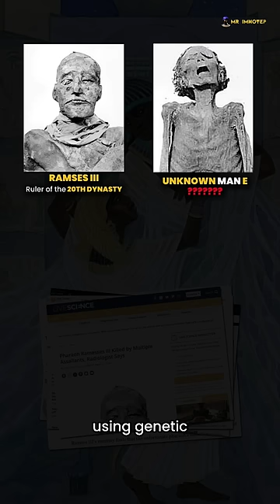Are Egyptologists Lying About Ancient Egypt?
Zahi knew a decade ago. But he kept denying it.
1. They had facial features similar to Black Africans (skulls/prognathism).
2. They had dark skin. He admitted it himself.
3. Many of them, as well as the pharaohs, were genetically similar to Black Africans (Haplogroup E).
4. They lived in Africa millennia ago.

The question now is, what else do they need to accept the fact that Black people built Kemet?
What makes people Black ?

To me, the most traditional answer is people's facial features and skin color. That is one of the concepts invented by the West to identify those with a lot of melanin in their skin, and those with tropical features (specific shape of skull).

It has no negative connotations, it is a fact. A bit like when ancient Greeks called Africans Ethiopians. It had no negative connotation. It was just a description of what these people they met looked like. We are all humans, but we don't all look the same. Acting as if these minor differences do not exist does more harm than good. We must accept, acknowledge and celebrate it. It's not an issue. When we act like it did not exist we can create more harm like in the case of representation. More and more people are understanding the importance of representation today, especially for people of African descent. Everything has been whitewashed and the African image has been destroyed. That's why we are rebranding it by bringing back the truth.

We are unable to see people's genetics. We make decisions based on appearances. According to these "rules," the ancient Egyptians were Black. When we factor in genetics and location, it becomes undeniable. Nonetheless, specialists still deny this.

This is Black history, and we must be involved. It should be forbidden to talk about ancient Egypt without clarifying the fact that it is started as a Black civilization.

1.

2.